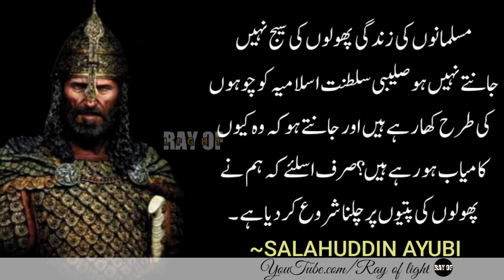Famous Quotes by Famous people to Inspire you || Sultan Salahuddin Ayubi quotes || Beautiful Quotes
This vedio includes Famous Quotes by Famous people to Inspire you ,this vedio includes famous sultan Salahuddin Ayubi Quotes in urdu , yhis vedio also contain Beautiful quotes in urdu .
Beautiful Islamic Lectures. Islamic Quotes and Thoughts. Urdu Quotes and Urdu literature. Islamic Bayyan and Urdu Kahani.  Motivational stories and islamic general knowledge.
1.Famous Quotes by Famous people
2. Famous quotes to Inspire you
3. Sultan Salahuddin Ayubi quotes
4. Beautiful quotes
5. Best quotes of Salahuddin Ayubi
6. Ray of light

 Voice and Edited by: Me